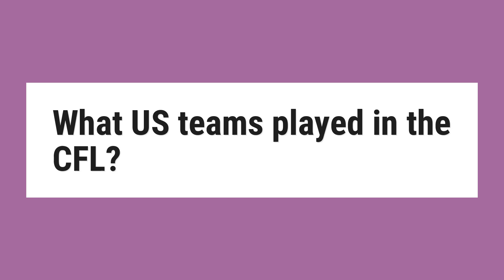What US teams played in the CFL?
After the 1994 season, the CFL announced that the League’s five U.S. teams—Baltimore, the San Antonio Texans (the former Sacramento Gold Miners), the Shreveport Pirates and the expansion Memphis Mad Dogs and Birmingham Barracudas—would be placed in a new South Division (while the Canadian teams would reside in the ...